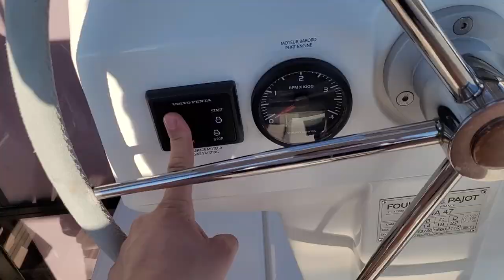#2 Życie pod żaglami I Majówka 2021 I Nurkowaliśmy na wyspie Brač w Chorwacji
Zostaw subskrypcję oraz kciuk w górę jeśli dostarczyłem Ci choć trochę uśmiechu na twarzy tym Vlogiem  ;)  Dziękuję za każdą reakcję.

Poszliśmy nurkować, dla mnie to pierwsze intro w życiu. Jak widać wakacje Katamaranem to nie tylko żeglowanie ale również magiczne wyspy, dodatkowe atrakcje i miejsca które ciężko odwiedzić będąc na wakacjach w formie lądowej. Skorzystaliśmy z bazy nurkowej z Polskimi instruktorami, jeśli będziecie chcieli skorzystać będąc na miejscu to znajdziecie ich tutaj:

Sailing Delight to idea uprzyjemniania sobie czasu. Tworzymy społeczność, która pomaga sobie na wzajem przy czym każdy z nas żyje jak potrafi najlepiej. Zapraszamy na rajskie wakacje pod żaglami. :)

Sezon rozpoczęliśmy Majówką w Chorwacji. Zeszły rok był dla nas bardzo ciężki ale wiemy, że dotknął tak na prawdę wszystkich. Mimo to staramy się stworzyć kawałek raju każdemu, kto tego zapragnie.  Rejs rozpoczęliśmy w Trogirze a pierwszy przystanek to wyspa Brać a dokładnie miasteczko Supetar.

Dzięki za każdą reakcję :)